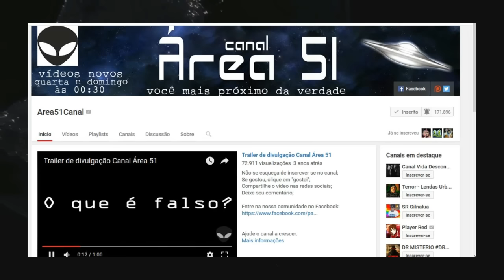Robo da NASA rigistra cobra em Marte.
Após recentes imagens do Planeta Vermelho no site da agência, ufólogos ressaltam que um réptil foi flagrado entre as rochas marcianas. Veja o vídeo. Apesar da Agência Espacial Americana (NASA) negar qualquer tipo de vida em Marte – quarto planeta a partir do Sol -, no decorrer dos anos, principalmente após a chegada do jipe-robô Curiosity, em 2012, diversas fotografias de supostas criaturas no planeta vermelho têm sido evidenciadas por estudiosos da vida alienígena.